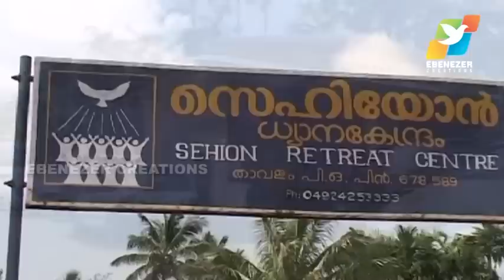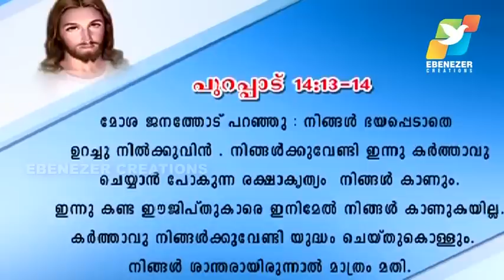ദൈവദാനങ്ങൾക്കൊത്ത് ജീവിക്കുക | Abhishekagni | Episode 89